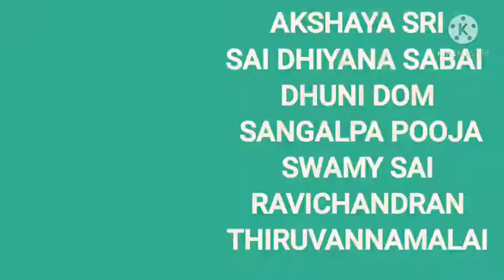AKSHAYA SRI SAI DHUNI DOM SANGALPPA POOJA.SWAMY SAI RAVICHANDRAN. 16.4.2021